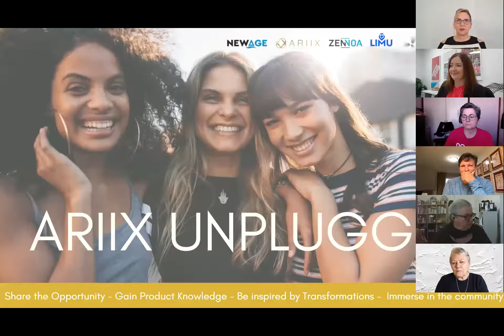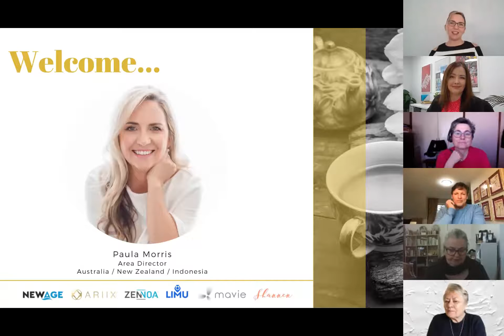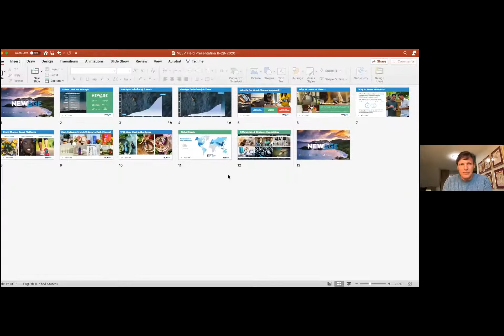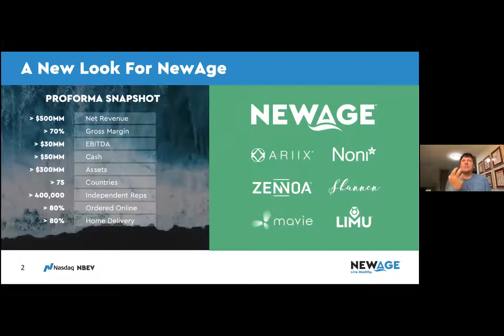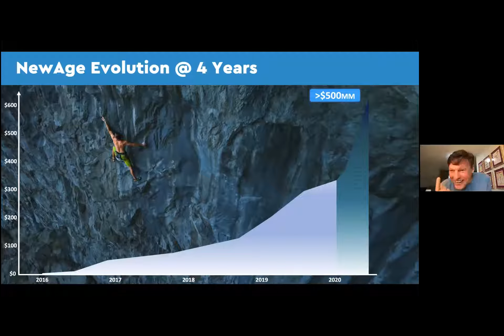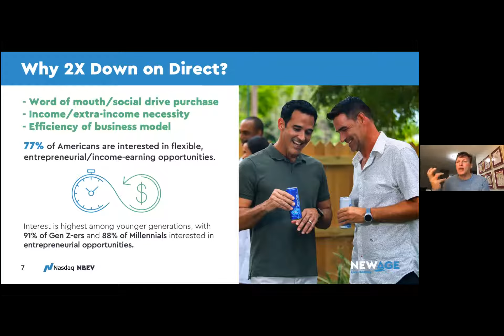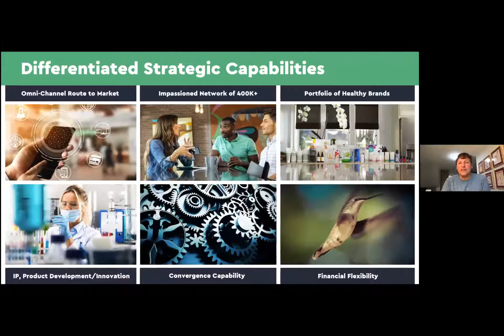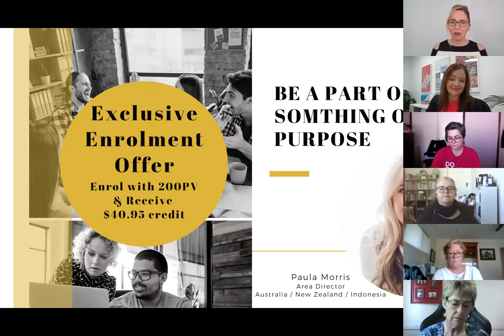ARIIX Unplugged 29 Aug with Brent Willis & Ian Chandler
ARIIX Unplugged 29 Aug  with Brent Willis & Ian Chandler. Discover the ARIIX Opportunity.